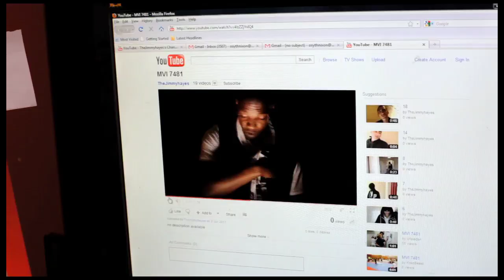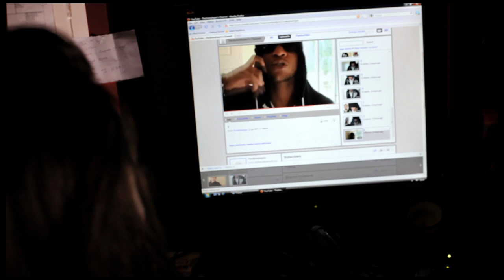Naughty Boy -- Fuckery (EMI) Directors Cut 2011. Director -- Ewen Spencer.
Following on from Ewen's debut piece of directing for Massive Attack last year, here he furthers his explorations into Youth and Sub-Cultures.

"F***kery" is an uncompromising track from leading Grime producer Naughty Boy, guesting four of the UK's most likely MCs Dot Rotten, Sneak Bo, Mic Righteous and Griminal.

Ultimately the video takes a u-turn and holds up a mirror to the primary consumer of Grime and Hip Hop; affluent, middle class white kids. Offering us a platform to paw at the existential shenanigans of a 21st century Metal kid caught in a suburban pitfall, the bio hints at the contradictions and melodramas born out of the classic protagonist to any teen opera; frustration and boredom.